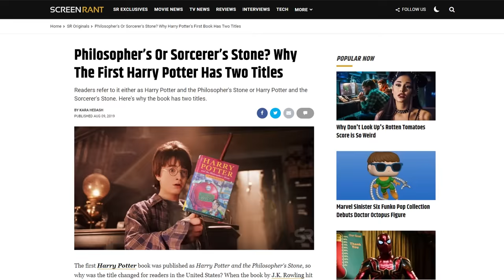Harry Potter And The Sorcerer's Stone Pitch Meeting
Step inside the pitch meeting that led to Harry Potter and the Sorcerer’s Stone!

The Harry Potter books by J.K. Rowling were taking the world by storm even before the final books had even been published. Naturally, a film adaptation was needed. With the success of the books, the movies were pretty much guaranteed to be a success, and that they were-- bringing in billions of dollars at the box office.

Harry Potter and the Sorcerer’s Stone definitely raises some questions though. Like why is Dumbledore doing such public magic in an effort to not be seen doing magic? Why leave Harry with horrible people and not check in on him? Why send so many letters when Howlers are a thing? Why do they celebrate Christmas? Why did Harry get rewarded for essentially making the situation more dangerous? Why is everyone so happy that he killed a teacher?

To answer all these questions and more, step inside the Pitch Meeting that led to Harry Potter and the Sorcerer’s Stone! It’ll be super easy, barely an inconvenience.